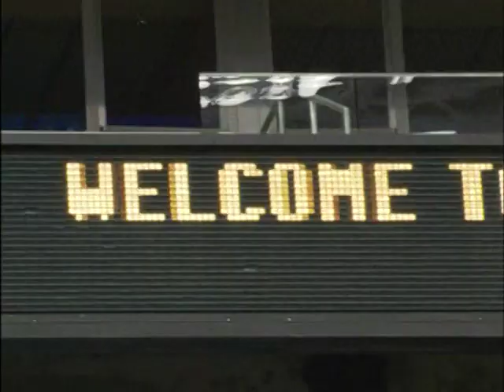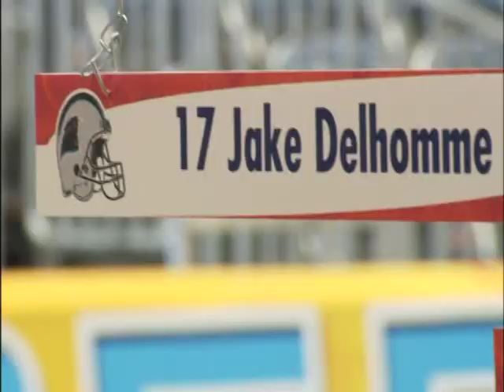Super Bowl XXXVIII: "Quick Hits" A Grab Bag Of Never-Before-Seen Sights And Sounds